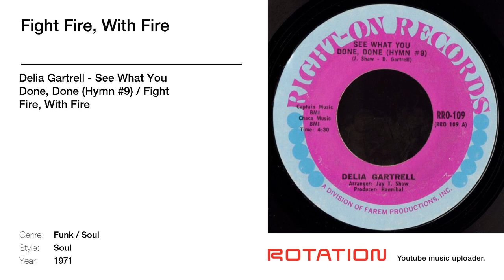Delia Gartrell - Fight Fire, With Fire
Track name: Fight Fire, With Fire | Artist name: Delia Gartrell | Album name: See What You Done, Done (Hymn #9) / Fight Fire, With Fire | Year: 1971